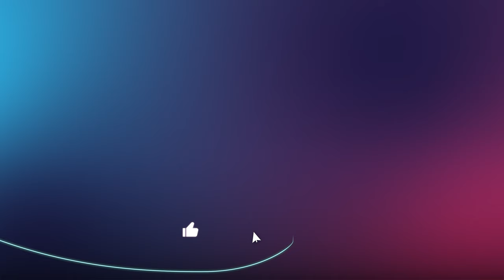Anthony Lamb from HCB Solar - A Conversation about Solar Efficiency for Modern Living - EP14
Unlock the secrets of a sustainable future with Anthony Lamb of HCB Solar, as he illuminates the finer points of solar energy in a family business that's thrived since the 1950s. With a legacy of expertise, Anthony guides us through the labyrinth of solar product quality and placement strategy, revealing how syncing your energy consumption with solar production can not only boost efficiency but also trim your power bills.

This episode is a treasure trove of insights on why choosing a solar system is more than just a financial decision—it's about investing in reliability and leveraging a company's rich history to power your home smartly.

Time Stamps
0:00 Choosing Quality Solar for Longevity
11:49 Battery Backup and Solar Panel Reliability
15:47 Solar Panel Installation and System Design
26:16 Solar Installation Process and Customer Service
31:24 Future of Solar and Smart Homes
35:45 Long-Term Considerations for Choosing Solar
46:07 Energy Solutions